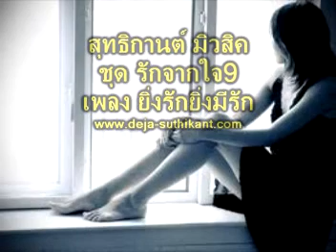ยิ่งรักยิ่งมีรัก{ชุดรักจากใจ9}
ยิ่งรักยิ่งมีรัก{ชุดรักจากใจ9} Property

รักพี่ไม่มี แต่ถ้า
ถ้าพี่บอกว่า รัก พี่รักเดี๋ยวนี้
รักอย่างการันตี ว่าดีไม่มีเสื่อมคลาย
รักพี่ไม่มี หวังว่า
ไม่มีทีท่า ลีลา เลยหนอ
รักพี่นี้ไม่ต้องรอ ไม่ต้องขอ พี่ให้ไฉไลเอง
รักพี่ไม่มี เพราะว่า
ไม่ต้องหาเหตุผล
หัวใจไม่เคยสน